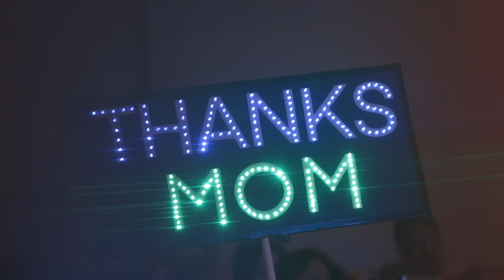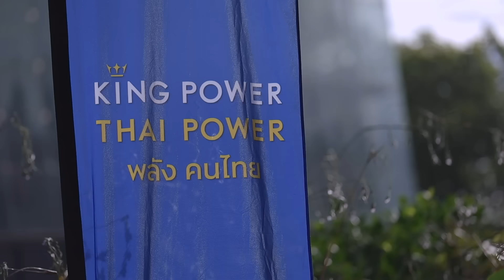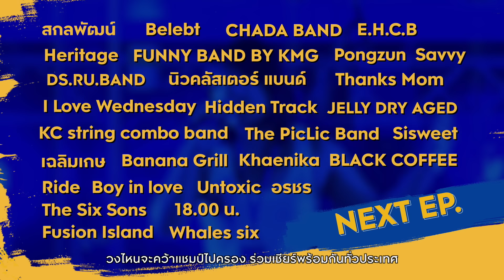THE POWER BAND 2024 SEASON 4 THE SERIES EP.10ติวเข้มเจาะลึก ก่อนรอบไฟนอลThe Power Band Music Camp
THE POWER BAND 2024 SEASON 4 THE SERIES EP.10 ทิ้งทวนรอบโซนนิ่ง สนามสุดท้ายที่นครปฐม กับวงดนตรีที่ผ่านไปสู่รอบชิงชนะเลิศระดับประเทศ รวมสุดยอดฝีมือระดับมัธยมจากหลากหลายโรงเรียนเป็นวง Thanks Mom สังกัดอิสระ กรุงเทพมหานคร วงที่เต็มไปด้วยพลังบวกที่พร้อมพุ่งชนเป้าหมายคือแชมป์บนเวที THE POWER BAND และต่อเนื่องกับกิจกรรมพิเศษ The Power Band Music Camp 2024 แคมป์ดนตรีคุณภาพระดับประเทศ จากตัวแทนทั้ง 5 สนามที่ผ่านเข้ารอบชิงชนะเลิศ คลิกชม Link ใน Comment ได้เลยครับ
ไฮไลต์ที่นักดนตรีต่างรอคอยก็คือ The Power Band Music Camp 2024 ซึ่งเป็นการติวและเตรียมความพร้อมก่อนจะถึงรอบชิงชนะเลิศ ให้น้อง ๆ นักดนตรีทั้ง 29 วงได้เจอกับศิลปิน นักร้อง นักแต่งเพลง โปรดิวเซอร์ และเข้าคลาสแบบเจาะลึกแบบตัวต่อตัว ทั้งกลอง คีย์บอร์ด เครื่องเป่า เบส กีตาร์ รวมถึงเทคนิคการซาวนด์เช็ก การเขียนเพลง และชมมินิคอนเสิร์ตจากศิลปินไอดอล รับความรู้แบบเน้น ๆ และรับแรงบันดาลใจไปเต็ม ๆ ชวนมาฟังความรู้สึกของน้อง ๆ ที่เข้าร่วมแคมป์แบบเต็มอิ่ม 3 วันครั้งนี้เป็นอย่างไรบ้าง...เก็บเกี่ยวความสุขก่อนจะไปเจอกันในรอบไฟนอลครับ